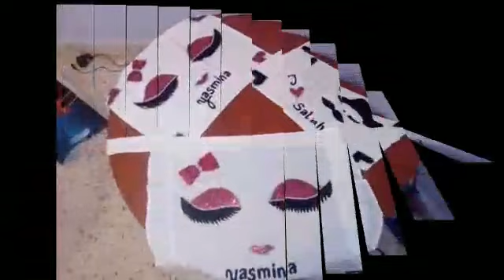جديد طابليات2019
معنا دائما الجديد